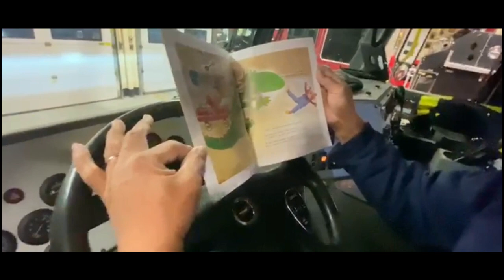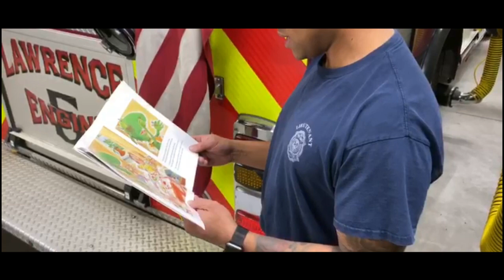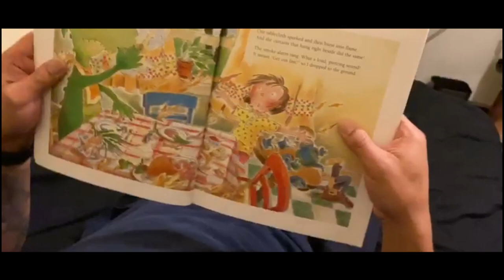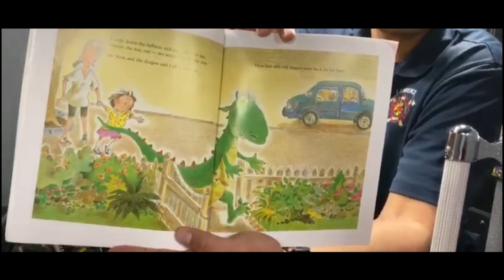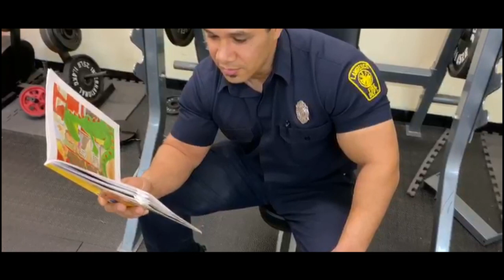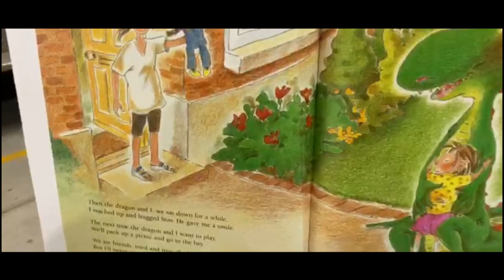BEDTIME STORY FROM LAWRENCE FIRE DEPT - NO DRAGONS FOR TEA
With all that's going on right now. Here is something positive you can share. Lawrence Fire Dept. reading a bedtime story for kids.

No Dragons for Tea
Written by : Jean E. Pendziwol
Illustrated by : Martine Gourbault